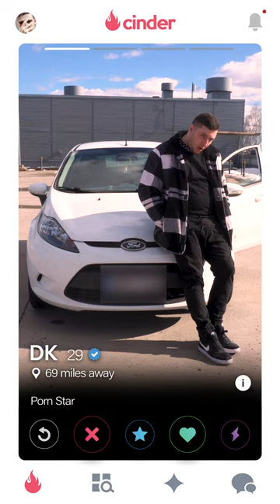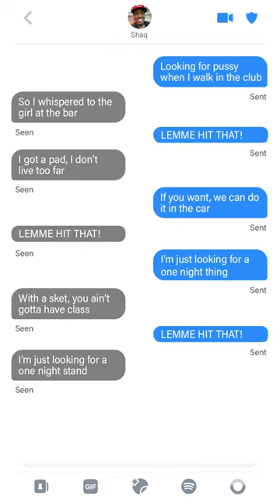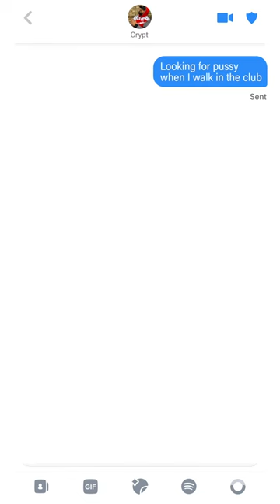DKRapArtist x Banxy x Duane Jackson - Lemme Hit That (Music Video)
📣 Lemme Hit That 📣 -